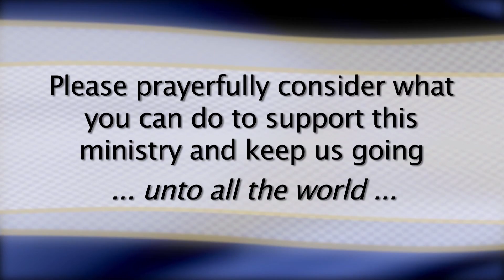How to Rob God After Death